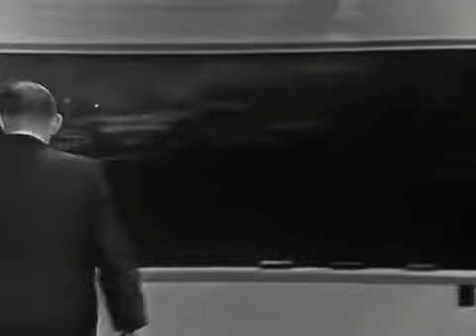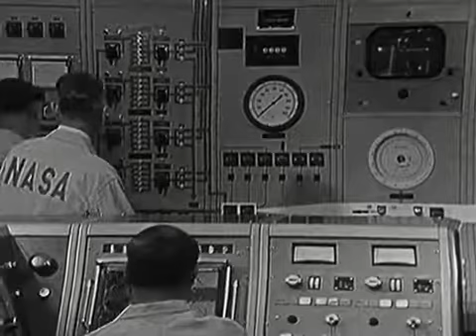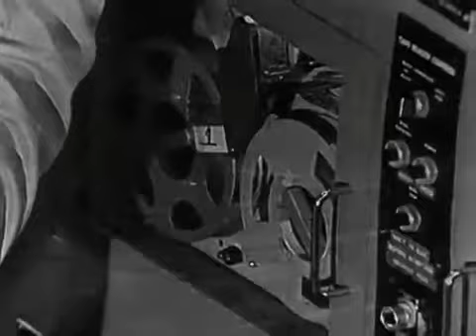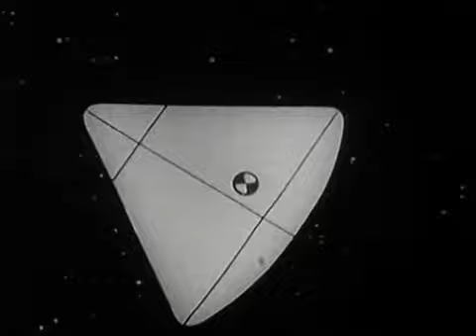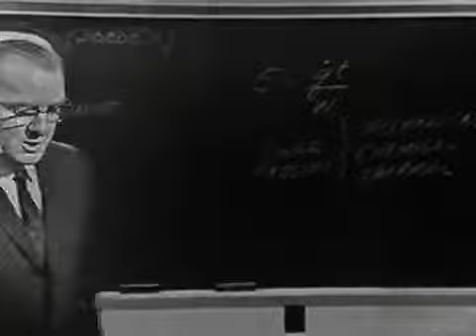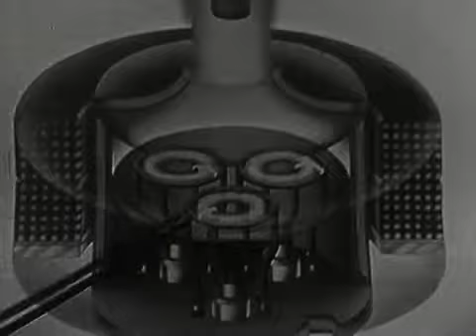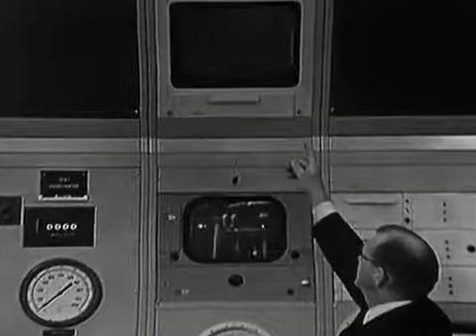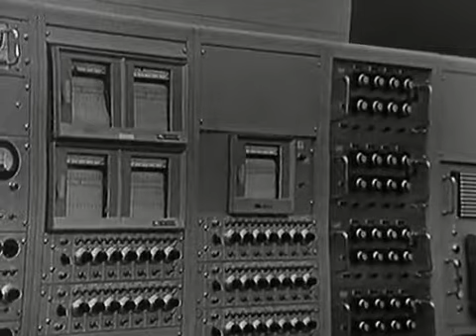MIT Science Reporter — Returning from the Moon (1966)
This 1966 MIT Science Reporter television program tackles the challenges of getting the Apollo Command Module safely back from space through the atmosphere to Earth—one of the most forbidding.

This 1966 MIT Science Reporter television program details the development and construction of the Lunar Excursion Module (LEM), the only vehicle of the three Apollo spacecraft modules that..